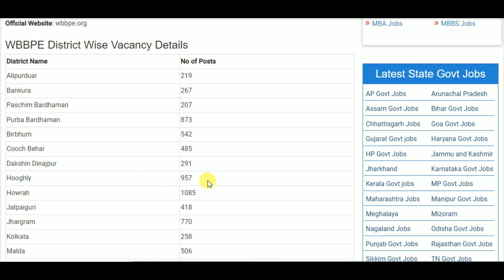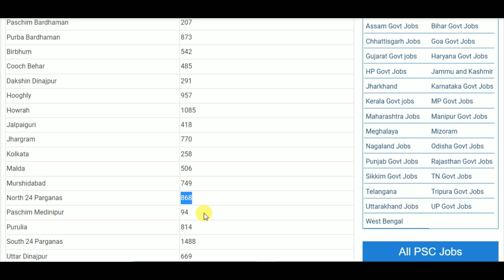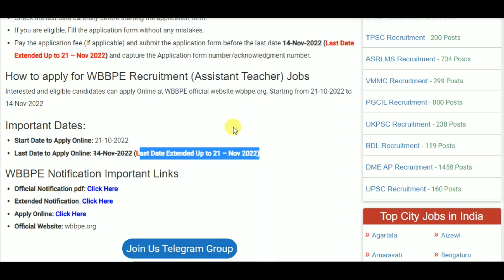WBBPE Recruitment 2022 – Apply Online for 11765 Assistant Teacher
10th pass job
12th pass Jobs
Graduation jobs
Vacancy
Jobalert
Government Jobs
Recruitment 2022
Bharti 2022
Recruitment hub
Vampire hub
Latest Govt Jobs 2022
Jobs 2022
Vacancy 2022
Current Affairs
Exam Pattern
B-Tech Jobs
Diploma Jobs
Latest Job Update
Sarkari Result